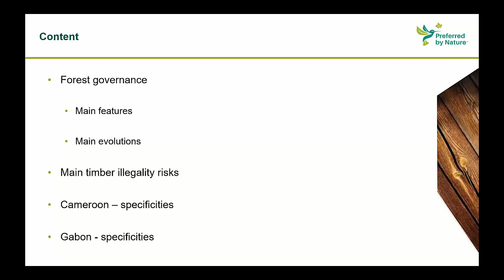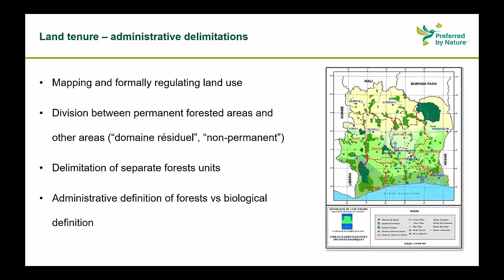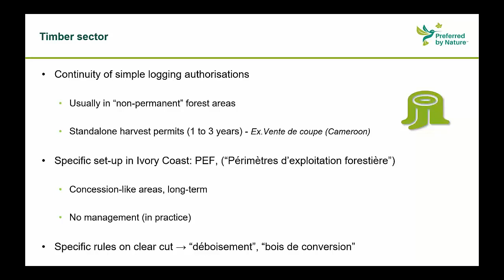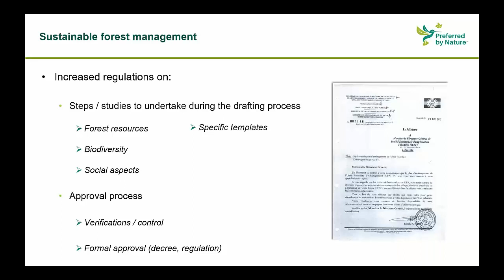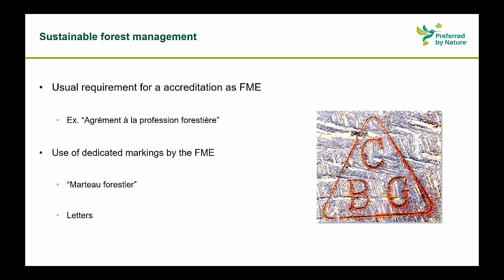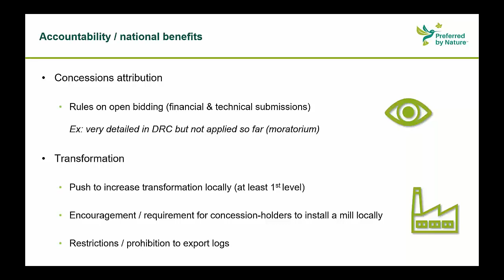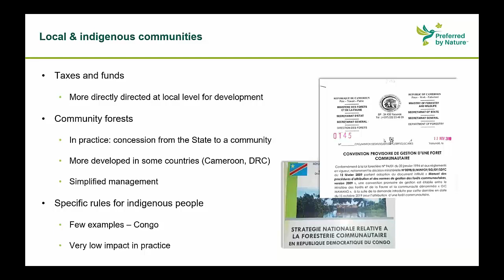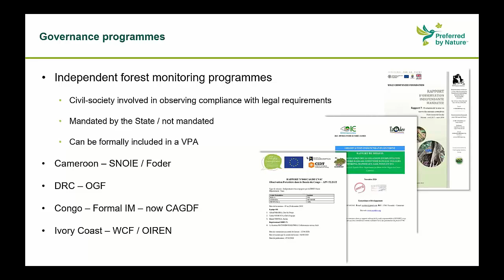West and Central Africa – Overview on forest governance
Presentation about the common timber illegality risks for West and Central Africa, based on the five legal categories defined by the EU Timber Regulation. Presented by Chloé Viala, Responsible Sourcing Specialist, from Preferred by Nature.

The presentation held in June 2021 is part of a series of trainings focused on the EU Timber Regulation (EUTR). The webinars are developed and conducted under the LIFELegalWood project funded by the European Commission.